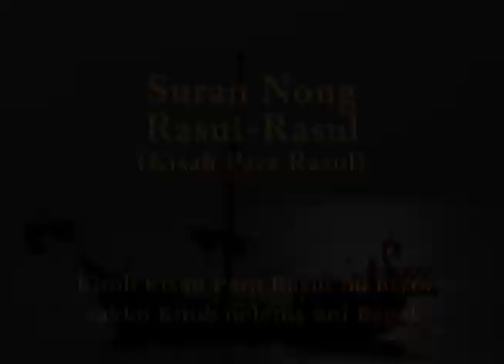Begak - ACTS 24:1-27 [dbj]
The ACTS Video in Begak of Malaysia [dbj],